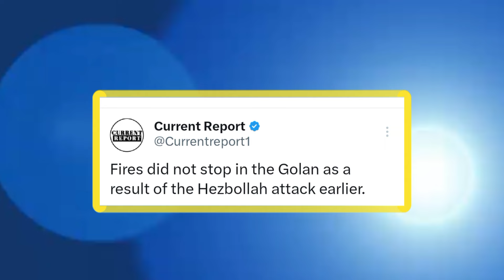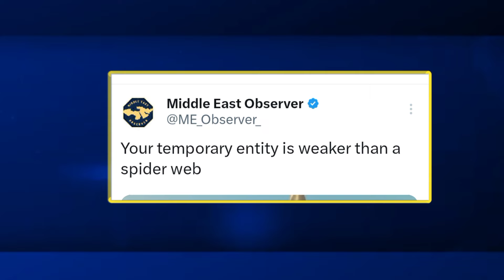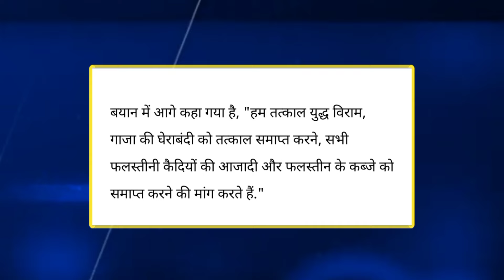इजराइल के अंदर तबाही ! हिजबुल्लाह का गोलान पर हमला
palestine news
gaza news
palestine song
palestine naat
palestine news hindi news
palestine ringtone
palestine and israel
palestine live
palestine ki naat
palestine status
palestine vs israel
palestine news
palestine war
israel news
israel vs palestine fighting
israel war
israel yudh
israel hamas